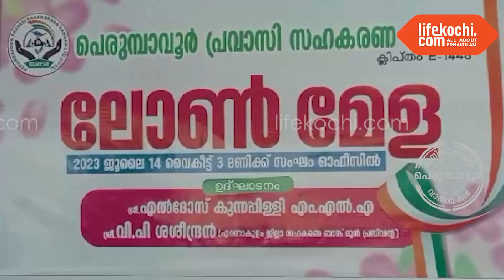പെരുമ്പാവൂർ : പ്രവാസി സഹകരണ സംഘം ക്ലിപ്തം ലോൺ മേള M L A എൽദോസ് കുന്നപ്പിള്ളി ഉദ്‌ഘാടനം ചെയ്തു.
പെരുമ്പാവൂർ : പ്രസിഡന്റ്‌  N A ഹസ്സൻ അധ്യക്ഷത വഹിച്ചു. സംഘം സെക്രട്ടറി റഹിം കൂത്തുപറമ്പിൽ സ്വാഗതവും ഡയറക്ടർ ബോർഡ്‌ മെമ്പർമാരായ ഇസ്മായിൽ നാനേത്താൻ, മുഹമ്മദാലി പള്ളത്തുകുടി, റഹിം ചിറ്റേത്തുകൂടി, എബ്രഹാം എന്നിവർ ആശംസകൾ അർപ്പിച്ചു. അലി A A, പരീത് N A, സലീം പുത്തിരി, സഫീർ മുഹമ്മദ്‌, മനാഫ്, കൊച്ചുണ്ണി പെരുമ്പാവൂർ എന്നിവർ പങ്കെടുത്തു. സ്റ്റാഫ്‌ പ്രധിനിധി അംഗം നസീറ ലത്തീഫ് കൃതജ്ഞത രേഖപെടുത്തി. വാർത്തയുമായി ലൈഫ്കൊച്ചി റിപ്പോർട്ടർ ഹരീഷ് പുരുഷോത്തമൻ.